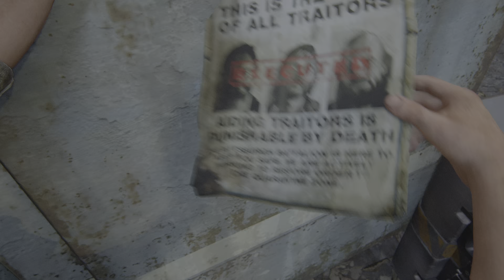Hunters at Quarantine area The Last of Us Part I